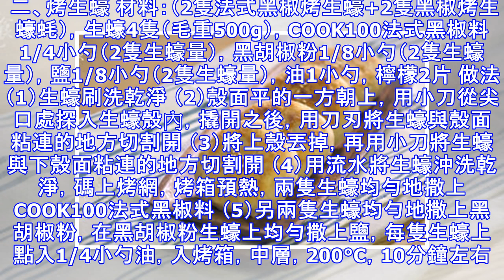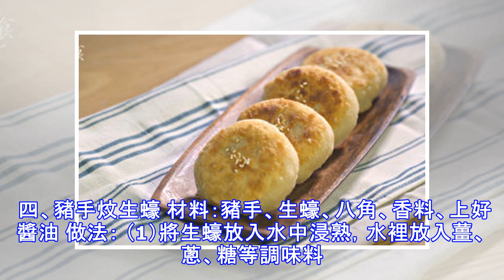生蠔的營養價值和美味烹飪做法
正值有關丹麥生蠔的新聞大熱之際，有必要把有關生蠔的營養價值和做法扒出來看一看： 生蠔的營養價值 生蠔一般人群均可食用。適宜體質虛弱兒童、肺門淋巴結核、頸淋巴結核、瘰癧、陰虛煩熱失眠、心神不安、癌症及放療、化療後食用；是一種不可多得的抗癌海產品，適宜作為美容食品食用；適宜糖尿病人、乾燥綜合症、高血壓、動脈硬化、高脂血症之人食用；婦女更年期綜合症和懷孕期間皆宜食用。 但患有急慢性皮膚病者忌食；脾胃虛寒、滑精、慢性腹瀉、便溏者不宜多吃。 生蠔含18種胺基酸、肝糖元、B族維生素、牛磺酸和鈣、磷、鐵、鋅等營養成分，常吃可以提高機體免疫力。生蠔所含牛磺酸降血脂、降血壓。 一、滋補強壯 在古希臘神話裡生蠔是代表愛的食物。從中醫角度牡蠣通水氣，滋潤肺部，利於腎水。西醫驗證它是含鋅最多的天然食品之一（每百克蠔肉含量高達100mg），也就是每天只吃2-3個中醫就提供你全天所需的鋅。鋅的巨大價值體現在它是男性生殖系統裡至關重要的礦物質，尤其是近五十年男性的精子數量下降明顯，更需補充足夠的鋅。 二、寧心安神 崔禹錫在《食經》中說「生蠔肉治夜不眠，治意不定」。經常食用可以減少陰虛陽亢所致的煩躁不安、心悸失眠、頭暈目眩及耳鳴等症狀。生蠔中所含的多種維生素與礦物質特別是硒可以調節神經、穩定情緒。 三、益智健腦 所含的牛磺酸、DHA、EPA是智力發育所需的重要營養素。糖元是人體內能量的儲備形式，能提高人的體力和腦...